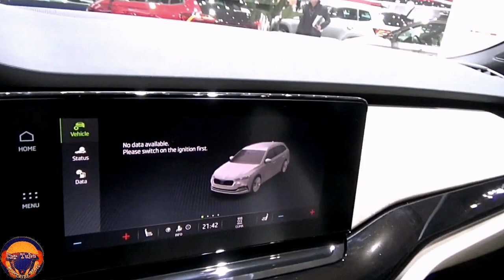All New 2021 Skoda Octavia Combi Style 2.0 TDI DSG First Edition Exterior and Interior FHD